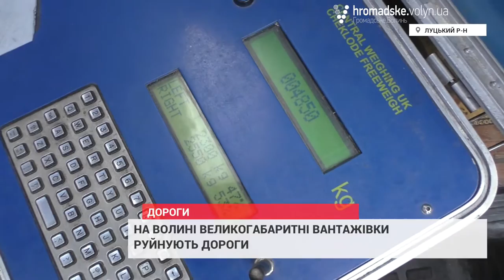На Волині великогабаритні вантажівки руйнують дороги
На Волині великогабаритні вантажівки руйнують дороги та, аби не платити штраф за перевищений ліміт вантажу, оминають ваговий контроль. Пост, який знаходиться у селі Гірка Полонка Луцького району, вони об’їжджають сільськими дорогами, що не призначені для руху великогабаритних автомобілів.